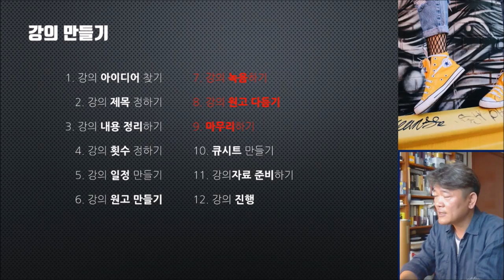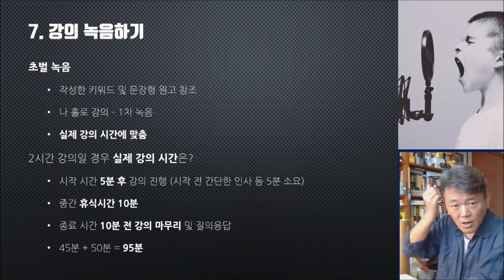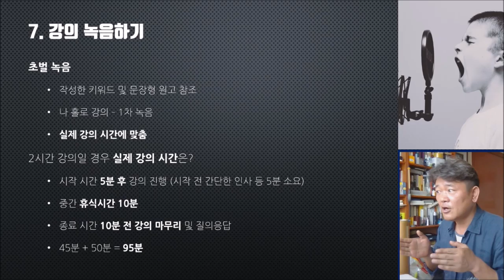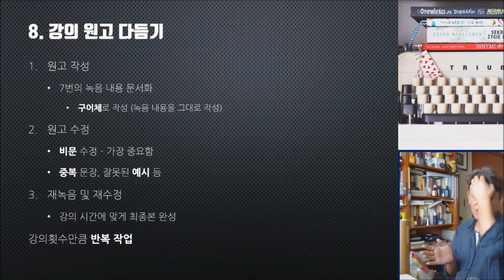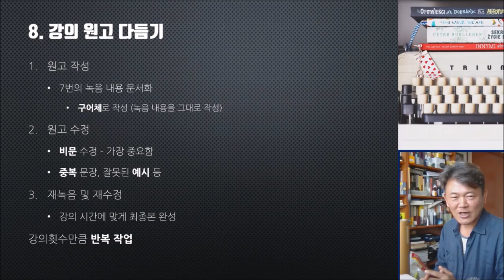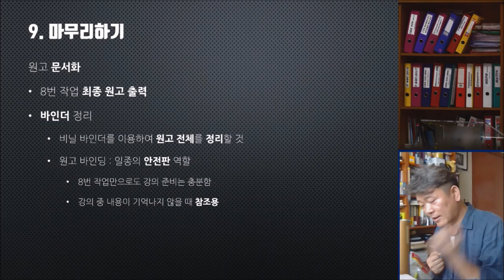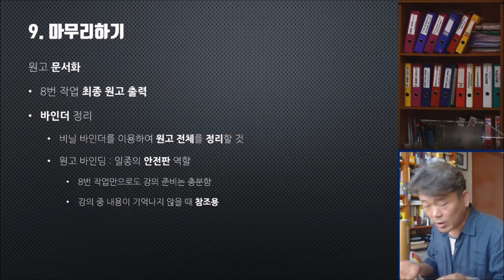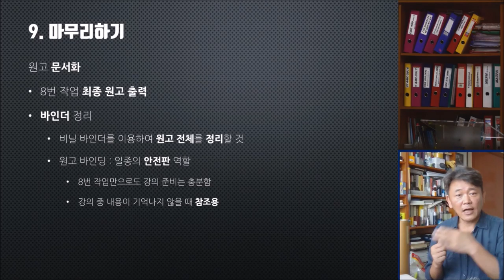새로운 강좌를 만들기 위한 열두가지 방법 #4 - 무명강사가 제안하는 신규 강좌 기획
새로운 강의를 준비하는 방법, 신규 강좌를 구성하고 실제 강의에 활용하기 위한 방법을 알려드립니다.
30년 무명강사가 제안하는 신규 강좌 기획 열두단계입니다.

새로운 강의를 기획하고 준비해서 실제 강의 현장에서 활용하기 위한 방법을 이야기합니다.
네번째 영상에서는 강의 시간에 맞게 실제 강의 원고를 작성하고 수정하는 방법에 대해 이야기합니다.

새로운 강의를 준비하시는 분들께 도움이 되기를 바랍니다.